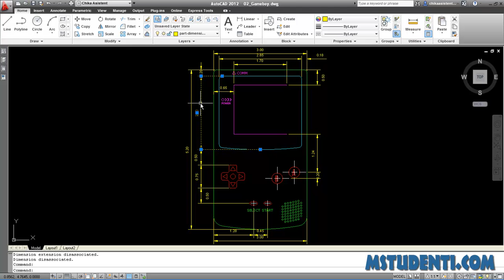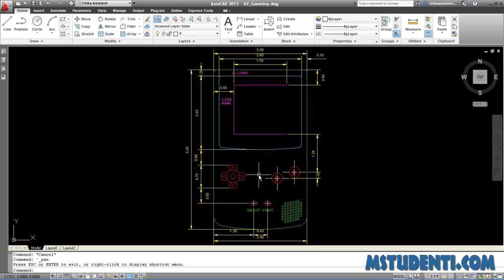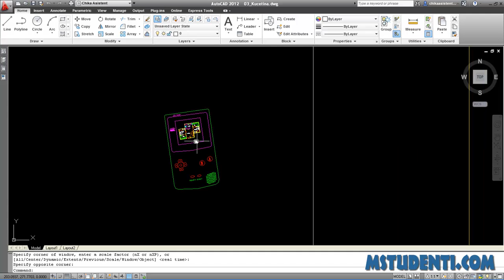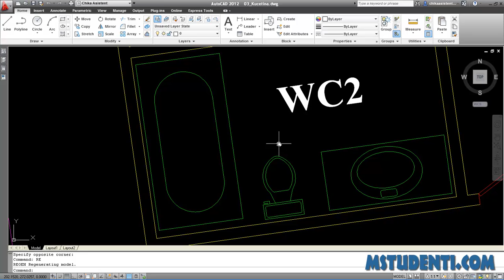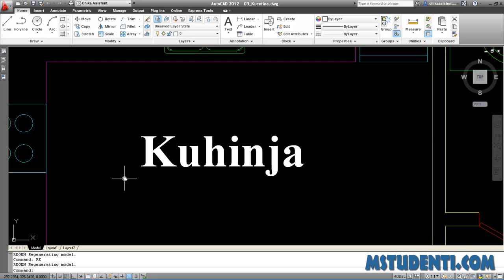8. AutoCAD 2012 TS - Manipulisanje crtežom - chikaasistent.com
Naš stari AutoCAD 2012 Tut Serial je konačno postavljen na yt. Dotični članak pogledajte pod